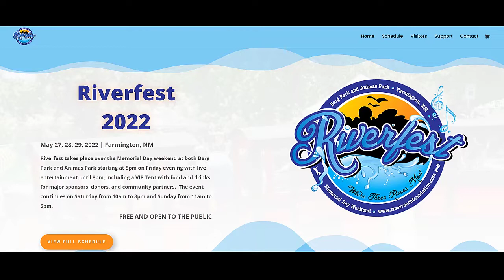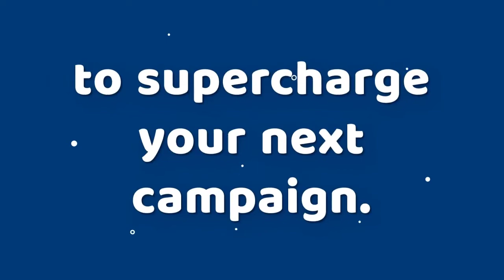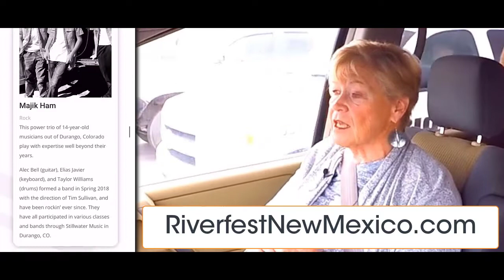S06E06 – Riverfest 2022 – Part 1 | Ken's Think Tank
My guests for this episode are . Debbie Braff and Cody Dudgeon!  They’re here to talk about the return of Riverfest after a two-year absence in Part 1 of this 2-part episode!  See this episode and all the rest

OTHER PODCASTS
► Listen to Ken’s podcast, with David Mills, called Male Encounters of the Life Kind

► Get a GREAT deal on a new website design with unlimited hosting & support

PERSONAL FINANCE
► Use this link today and we’ll both get $50 when you open and fund a new M1 Finance account – my favorite platform for investing
► Join Robinhood with my link and we’ll both get a free stock
► Keep your crypto safe joining BlockFi – we’ll both get a bonus when you fund your account